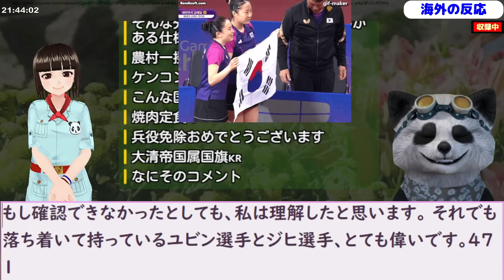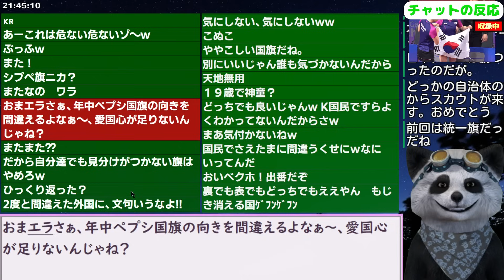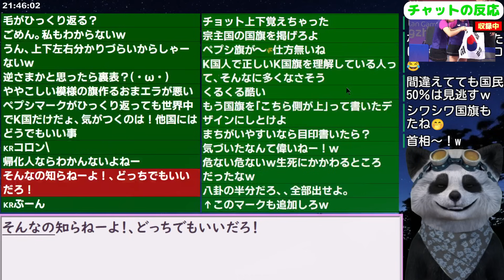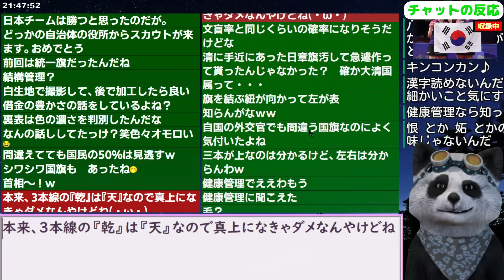詳しく覗きこんだら｢あれ？｣ 韓国卓球で優勝セレモニーあわや大事故w 23/10/3報道【ニュース 海外の反応 スレまとめ】2023アジア大会